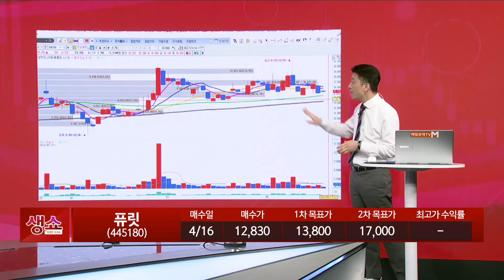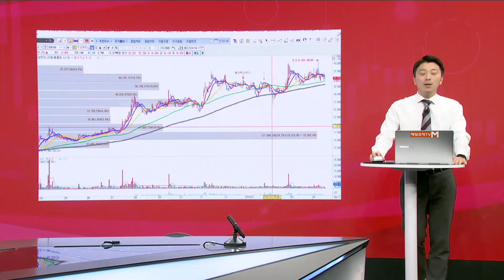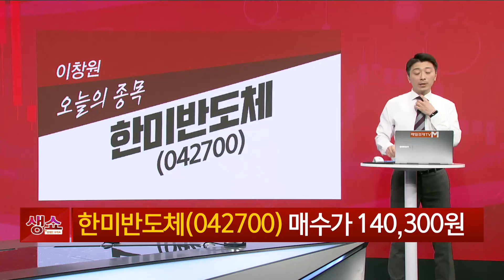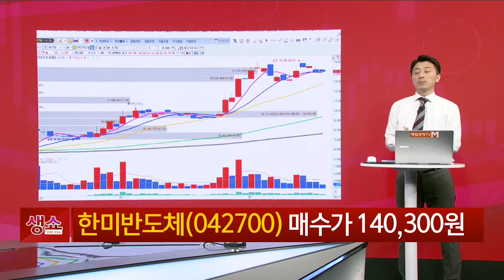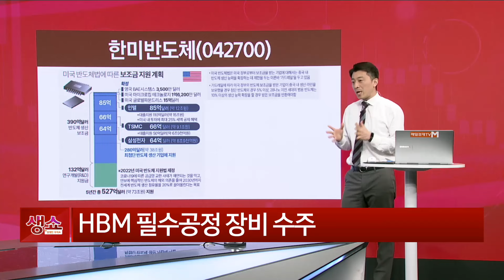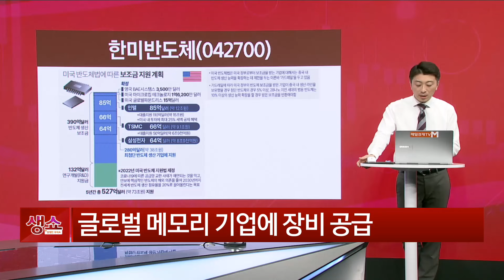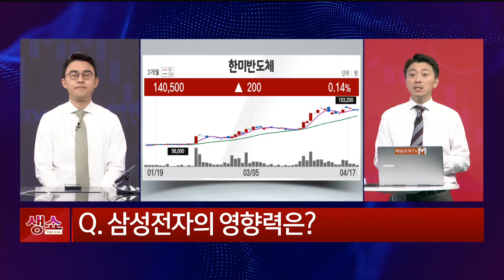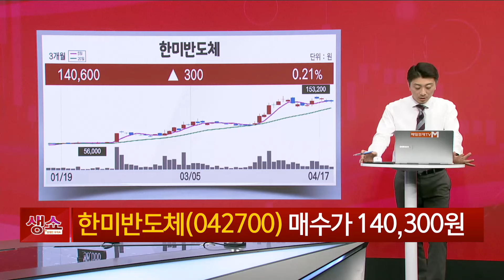[생쇼] 반도체 성장주 저가매수 기회 한미반도체 / 생쇼 이창원 / 매일경제TV